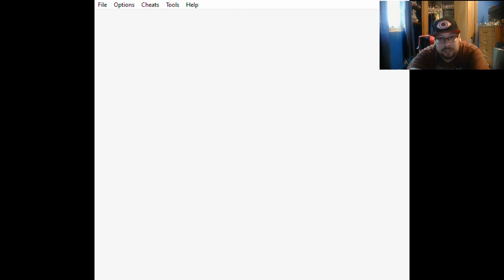Let's Play God Medicine [Blind] Part 14